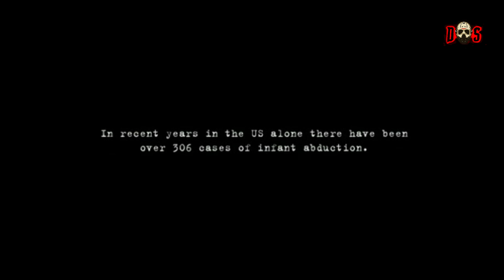LE QUIEREN S4CAR A SU HIJO (À L'interi3ur/Inside) REMAKE 2016 | Dos O Mas Resumenes